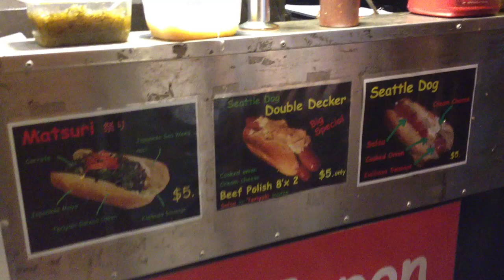Gimme a Break (Volume 16)